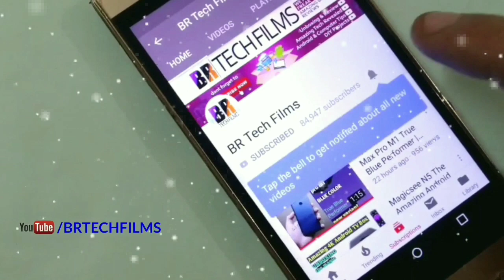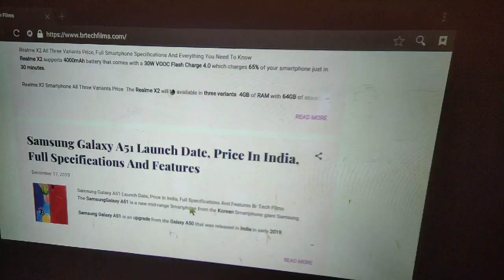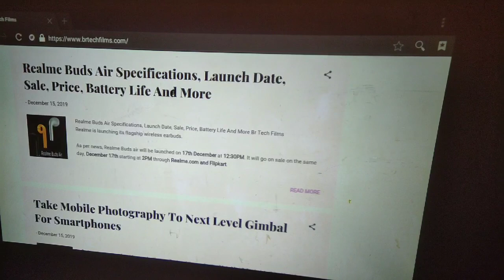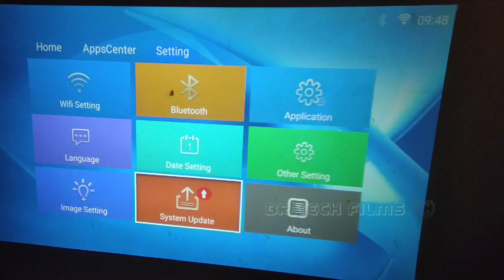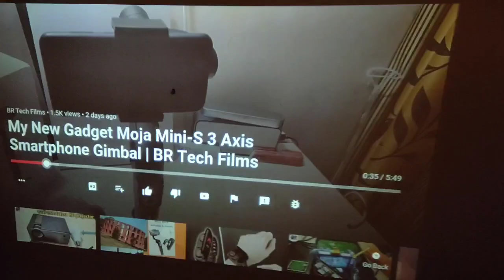Android Projector For Home Cinema | What To Choose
Hey guys so this is the video that you guys have been asking for in the comments, android projector update and apps not opening in egate k9 projector all queries answered in the video.

You can consider this projector for home cinema experience
best buy
k9 android projector
k9 miracst projector
projector screen